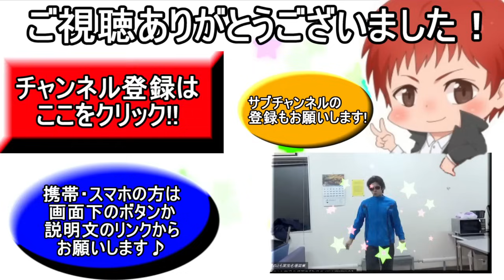【GTA5実況】赤髪のともと愉快な仲間たち Part29 【グランド・セフト・オート5】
戦車で遊ぶ♪次回への予習だったりする
赤髪のとも、よっぴ～、show、ドミニク、クミ、
アイク、あちゃみ、irusuke、ミハイル